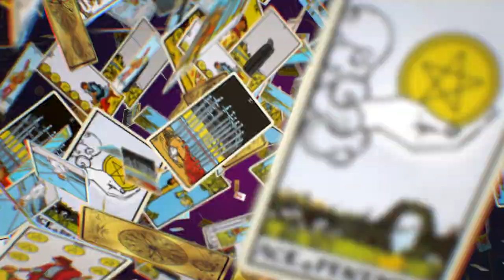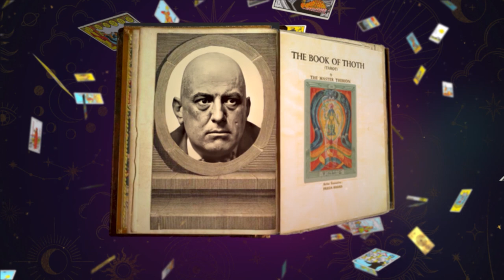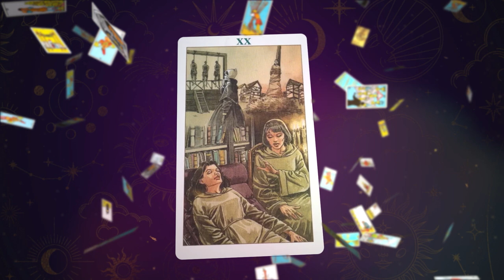The Dark Truths Behind Tarot and Divine Judgment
"Rise, court is in session!" - the Senior Arcana, the Judgment card, heralds from the heavens. And the dead rise from their graves. The judgment is passed upon the powerful of this world in the International Criminal Court, with its verdict for children in war. The trial of Louis XVI and the Masons. The courtroom, like in the Salem witch trials, symbolizes injustice. And the perfect verdict - Solomon's decision.

00:00 International Criminal Court.
01:45 The Judgement in the Visconti-Sforza and Charles VI decks.
02:16 The secret of Michelangelo's "Judgment."
02:49 The Judgement in the Rider-Waite and Saint George decks.
03:26 Trial of Louis XVI and the Masons.
04:35 Aleister Crowley and his alternative Judgment card.
05:28 Salem witch trials.
06:37 Solomon's decision.
07:19 Judgment in the Etteilla deck.
07:45 Emperor Nicholas II and the first international court.

The video incorporates images and sound created with the assistance of artificial intelligence.

Script, direction, editing, animation by Andrey Telminov.